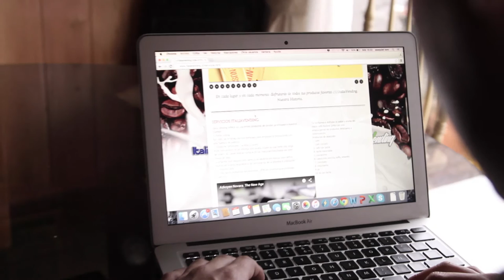Egresado de Contador Auditor Exequiel Toro Abarzúa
El premio “Jóvenes emprendedores” cumplió su versión 16 este año y se ha transformado en un hito de la Universidad del Pacífico.

El galardonados de la versión décimo sexta del premio “Jóvenes Emprendedores” es:

Egresado de Contador Auditor Exequiel Toro Abarzúa, creador de Italiavending